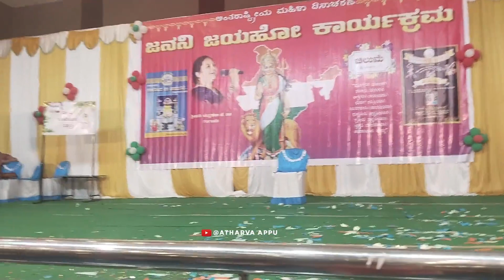Women's Day Celebration | Group Dance | Dance Performance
ಚಿಲುಮೆ ವಾಹಿನಿ ವತಿಯಿಂದ ಏರ್ಪಡಿಸಲಾಗಿದ್ದ ಅಂತರಾಷ್ಟ್ರೀಯ ಮಹಿಳಾ ದಿನಾಚರಣೆಯನ್ನು 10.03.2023 ಚನ್ನಬಸವೇಶ್ವರ ಕಲಾಮಂದಿರ  ಗಂಗಾವತಿಯಲ್ಲಿ  ಜರುಗಿತು .

ಈ ಕಾರ್ಯಕ್ರಮದಲ್ಲಿ ನಮ್ಮ ಅನ್ನಪೂರ್ಣ ಕೌಶಲ್ಯ ಕೇಂದ್ರ ವತಿಯಿಂದ ಜಾನಪದ ಗೀತೆಗೆ ಗುಂಪು ನೃತ್ಯ ಮಾಡಲಾಯಿತು.